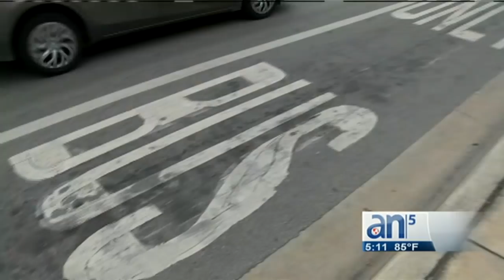La policía de Miami busca a una mujer por un aparente intento de secuestro a una niña de 5 años